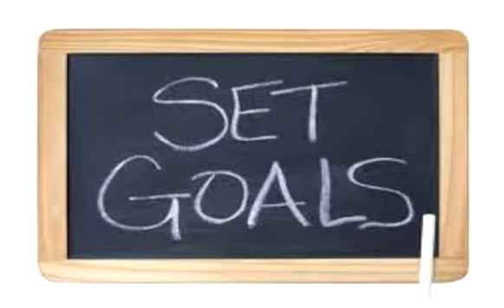No Goals! (And a Powerful Success Technique)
Ken Roberts
UTSClub.com